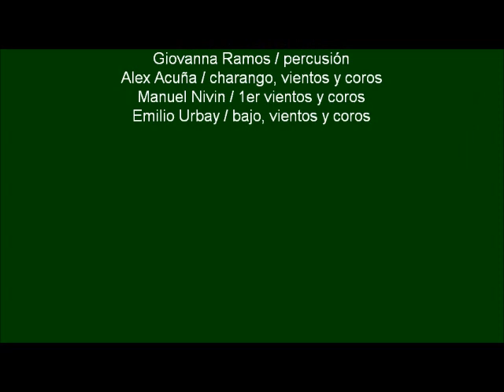JUAN SIN MIEDO / Grupo Pachacamac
JUAN

Es el tiempo que abre la historia
Entra el viento rompe el silencio
Es el hombre, sus ideales
Sus victorias, justicia y odio

Y los niños volaron alto
En sus libros sembraron cuentos
Y las décadas fueron cayendo
Y el hombre sigue esperando

Juan, Juan sin miedo
Juan, en el viento
Juan, las semillas
Juan, vuelan lejos

Composición de Hernán Caro Leopoldo
Arreglos Grupo Pachacamac

Hernán Caro / primera voz y guitarra
Giovanna Ramos / percusión
Alex Acuña / charango, vientos y coros
Manuel Nivin ( vientos y coros
Emilio Urbay / bajo, vientos y coros